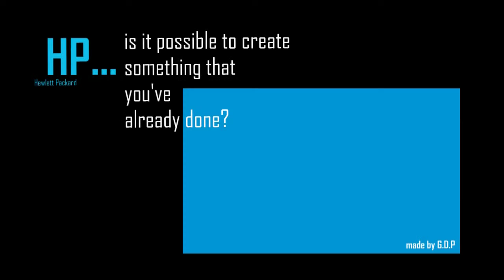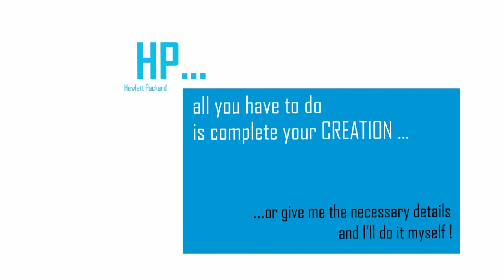HP Phone future concept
Designers of Hewlett Packard, hello!
Is it possible to create something that you already done?
What if Hewlett Packard made ​​himself a favor and made that phone?

Ну и…..